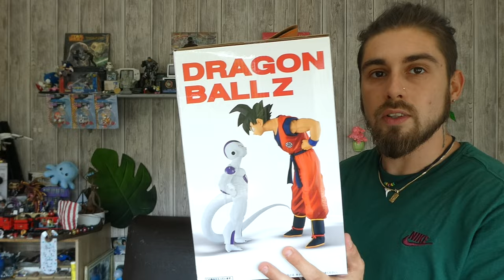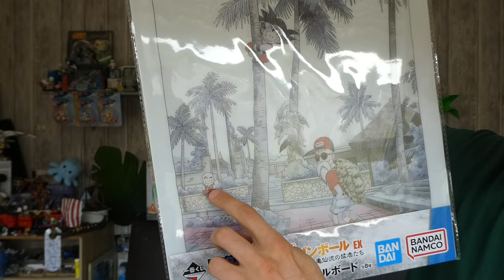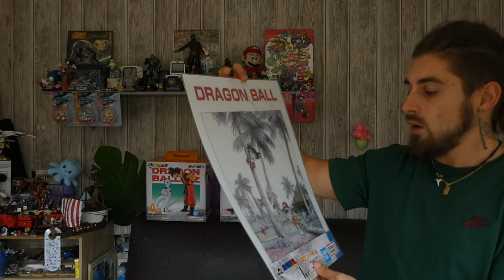ICHIBAN KUJI DRAGON BALL BATTLE ON PLANET NAMEK – FIGURINES SON GOKU & FREEZER LOT A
Hello !! Aussitôt reçu, aussitôt fais! Voici la deuxième vidéo de cette Kuji !
Et vous allez voir dans toute sa splendeur la déception d'un homme .
Akira Toriyama je t'aime, mais en figurine pour moi ça ne passe pas!
Je voulais une Freezer forme final normal moi :(
Non en clair, regarder la vidéo je vous explique me ressenti!